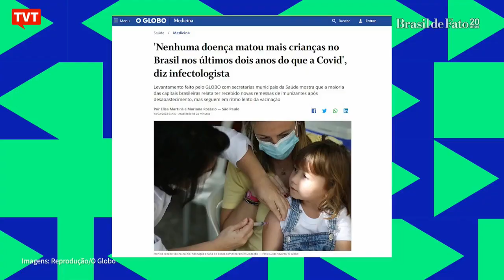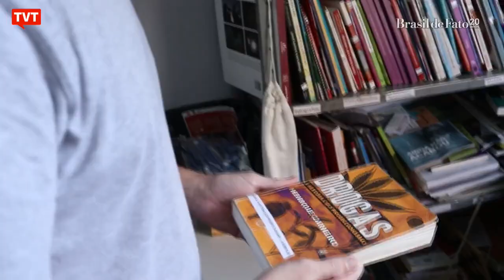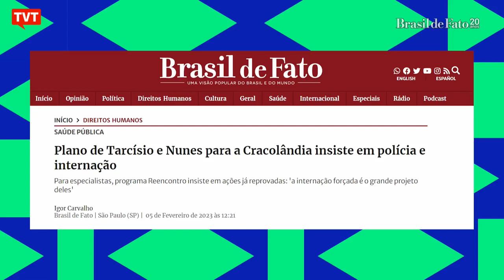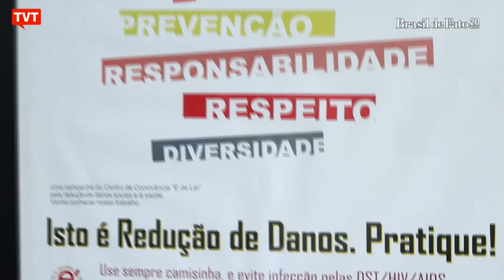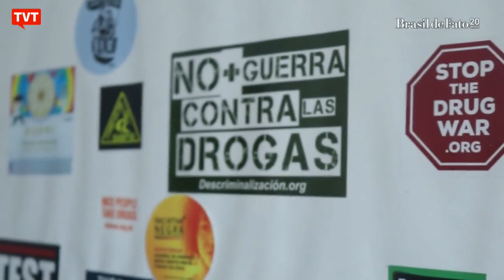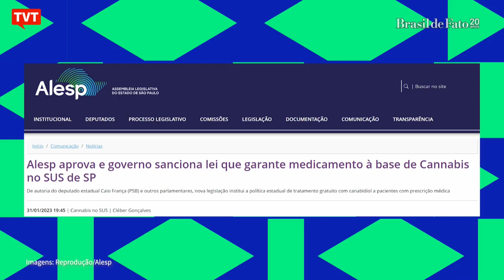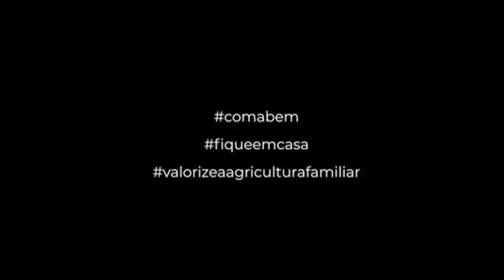🔴 Lula recria programa Pró-Catador, extinto por Bolsonaro | Central do Brasil AO VIVO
O jornal Central do Brasil está no ar! Confira os destaques desta segunda-feira (13):

SAARA OCIDENTAL: Frente Polisário retoma luta armada contra invasão do Marrocos

POLÍCIA E INTERNAÇÃO - Michel de Castro Marques, Redutor de Danos do Coletivo É de Lei, fala sobre a resposta do poder público à dependência química em São Paulo e no Brasil.